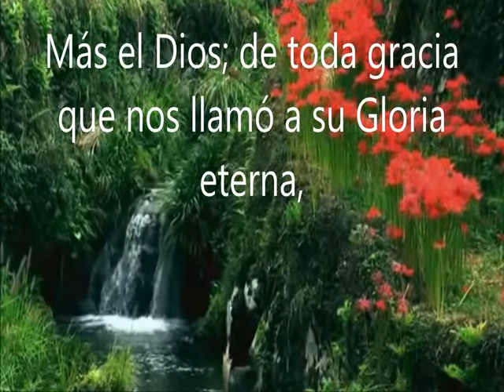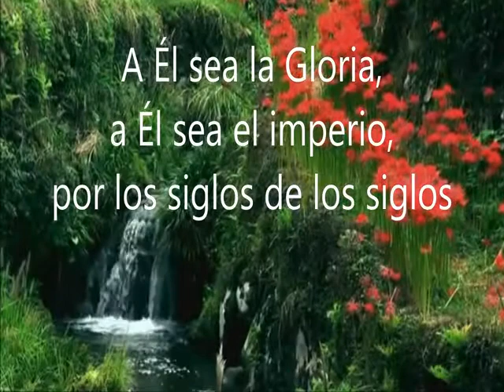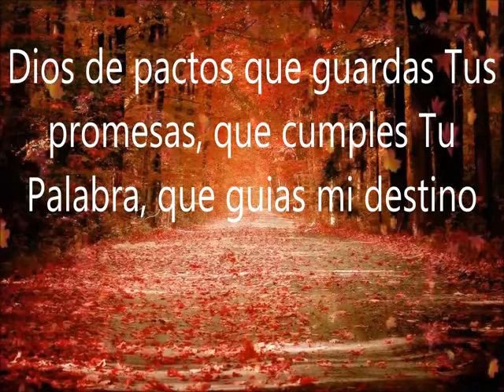Mas el Dios - Dios de Pactos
Para los que buscamos sin cesar la presencia de Dios, sin llegar al fanatismo o la religiosidad...